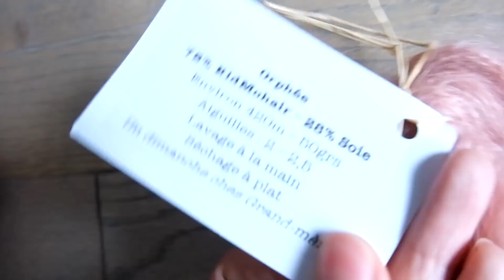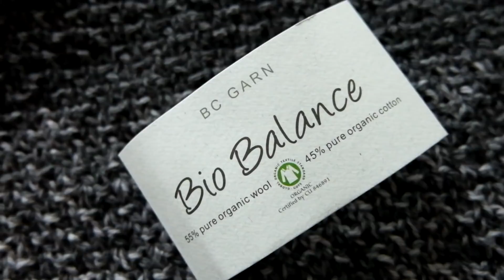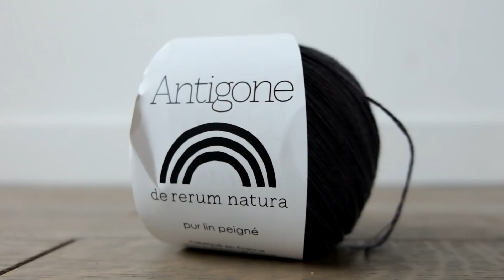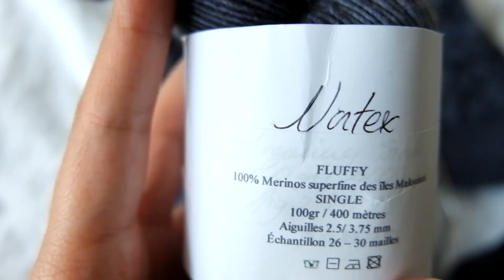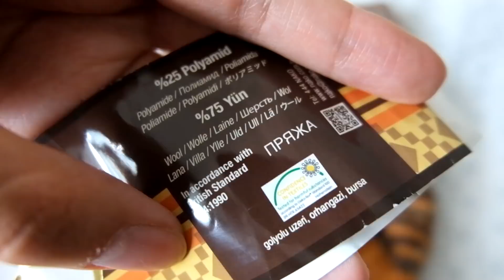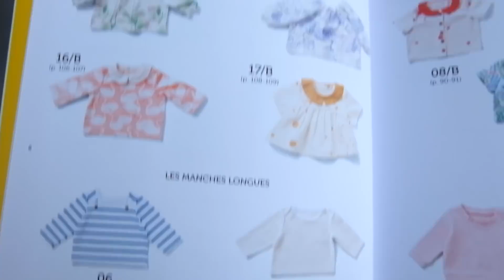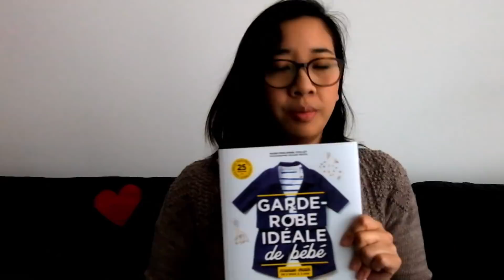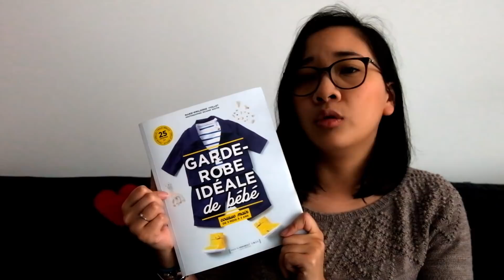Podcast Tricot - Episode 4 - Les trucs pas étirables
Salut les tricopathes !

CE QUE JE PORTE :
T-shirt Trop Top Femme _ Ivanne S en double gaze bleu marine des Coupons de Saint-Pierre

TRICOT :
PROJETS TERMINES :
- Pull Secret de Atelier Emilie _ Drops Alpaca Camel et Lain’amourée base Orphée, coloris Un dimanche chez ma grand mère
- Pull Zest Of de Nadia Crétin Léchenne _ Bio balance de BC Garn, coloris
- Notched Hem Tank Top _ DeRerum Natura Antigone, coloris Voie Lactée
- Duo de pulls Marieke de Along avec Anna _ Drops Nord

PROJETS EN COURS :
- Test Knit Gilet Syringa pour Marie Amélie Designs _ Imogène Big Bad Yarn, coloris Vortex
- Pull Chinquilho de Bellota _ Rosapomar Mungo, coloris 004
- Gilet Georgetown, de Hannah Fettig _ DeRerum Natura Gilliatt, coloris Poivre Blanc
- Pull Stonecutter, de Michelle Wang pour Brooklyn Tweed _ Drops Lima coloris 001 Off White

COUTURE :
- Trop top femme _ Coupons de Saint Pierre, Double gaze bleue marine
- Sweat Le décontracté de Patrons Les BG _ Craftine mercerie, molleton sweat gris chiné et gris anthracite
- Sweat 11 issu du livre La Garde Robe idéale de bébé _  Craftine mercerie, molleton sweat gris chiné
- Robe Deer and doe Belladone hackée _ Craftine mercerie, crêpe de polyester jaune

Bon tricot et bonne couture !

Soko